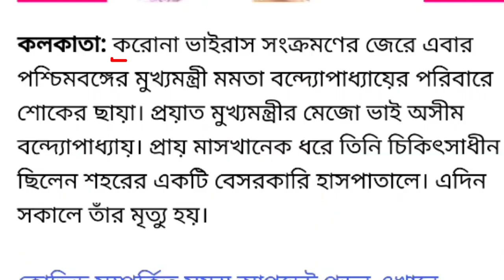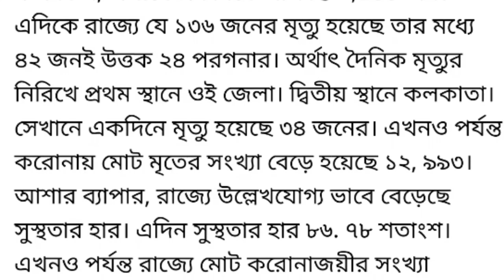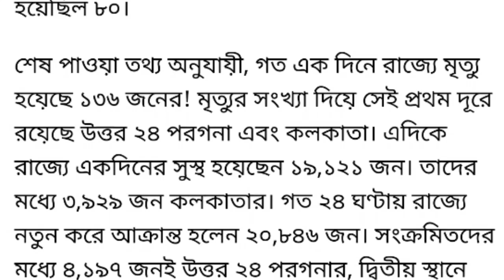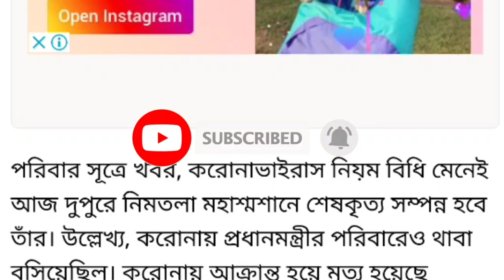এইমাত্র মুখ্যমন্ত্রীর নিজের ভাই করোনায় আক্রান্ত হয়ে মারা গেলেন। মুখ্যমন্ত্রী কান্নায় ভেঙে পড়লেন।